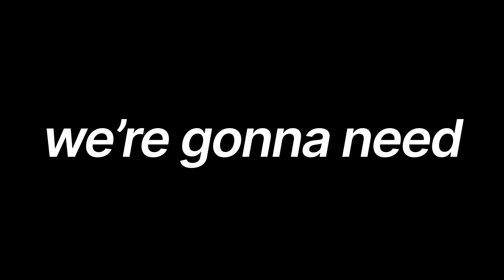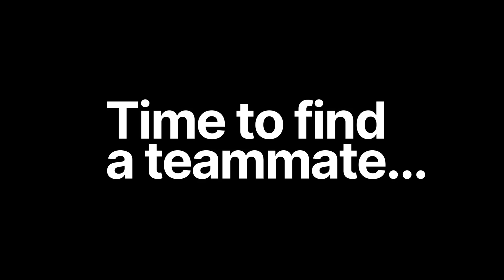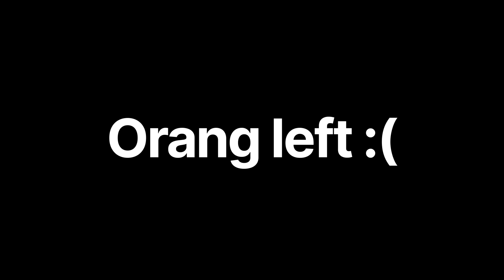We're Crazy...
Camera Settings
Field of view - 107
Distance - 280
Height - 100
Angle - -3
Stiffness - 0.3